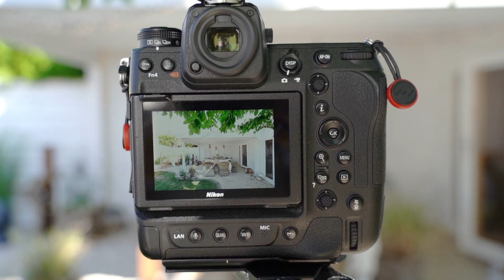Zu Besuch im Münsterland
Eine Wohnreportage im Münsterland. Tischdekoideen für ein sommerliches Gartenfest.